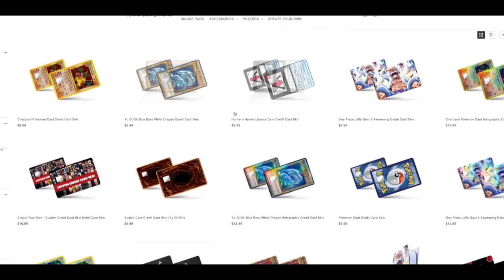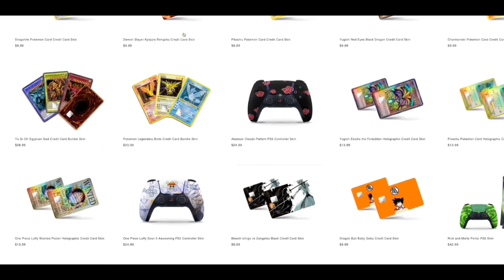Ep.40 What Artifact Would You Take!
WHAT IS UP MY NERDS!!! Zack and I are back in the studio and talk about an interesting topic and I want to know what you would do!

What is one artifact you would take from any fantasy world? But it can only be one! Problem the person you stole it from knows you stole it and can travel through the worlds to find you and get it back.

Say Nerdy My Friends!

Amazing Vinyl Decals for Credit Card, PS5, XBOX, Nintendo and many more. Amazing anime detailed desk pads to level up your gaming setup!!!